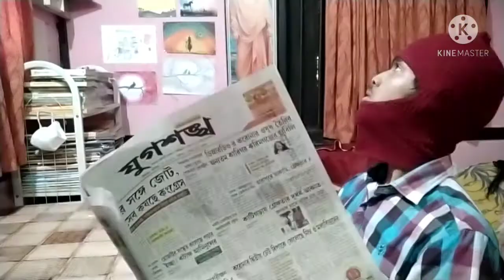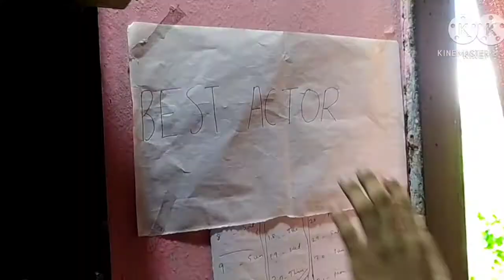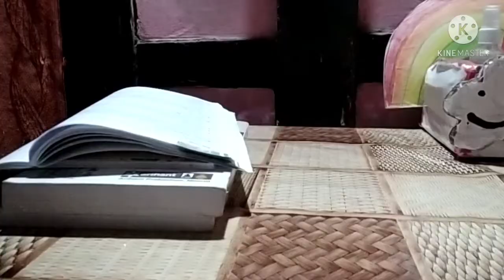Motivationiya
A boy starts watching motivational videos to change his life .

Written,performed,shot and edited by Sudip Debnath ( SDN).